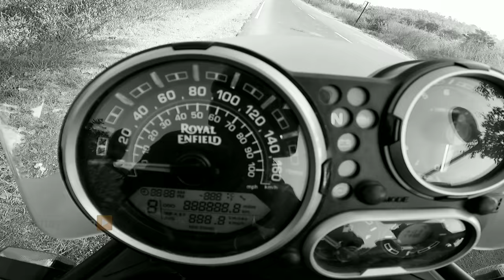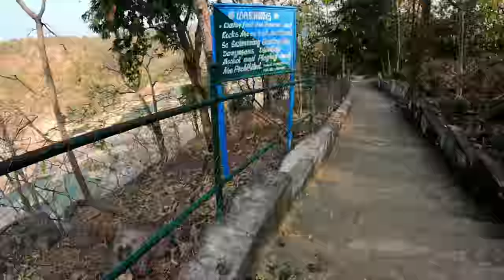kuntala waterfalls Adilabad District, Telangana, Tourism | telugu motovlog @pranaytyson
welcom to Adilabad District ❤️

Kuntala Waterfall is a waterfall in the indian state of Telangana, located on Kadam river in Neredigonda mandal of Adilabad district. It is the highest waterfall in the state with a height of 150 feet. These waterfalls are in the dense forests inhabited by the Gonds. Kunta in Gondi and Telugu language means pond.